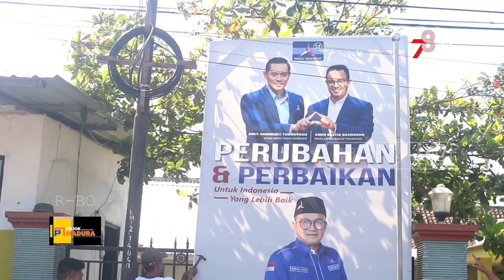Ratusan Baliho Gambar Anies Dicopot Demokrat